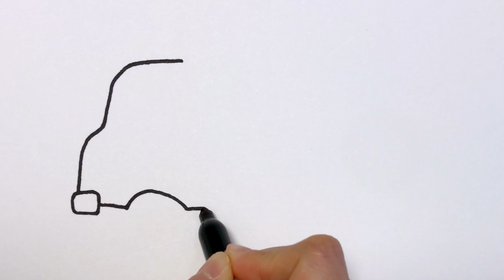How to Draw an Ambulance | Ambulance Car Drawing and Coloring for Kids | Learn Colors for Children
Ambulance Drawing and Coloring for Children | How to Draw an Ambulance | Learn Colors for Kids and Toddlers

Let's draw and color an Ambulance!